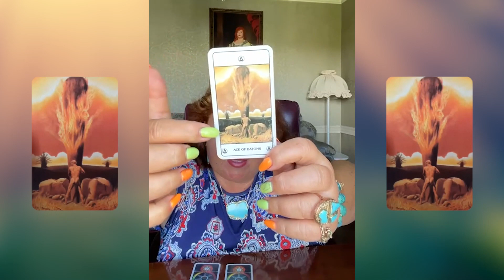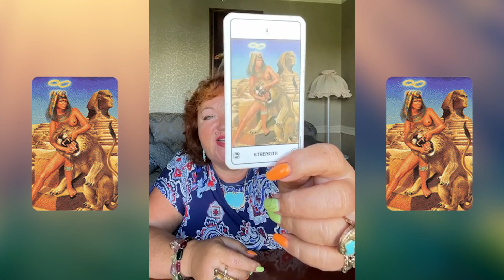ГАДАЕМ НА КАРТАХ ТАРО. ЧТО НАС ЖДЁТ С 17 ПО 24 ИЮЛЯ?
БЕСПЛАТНЫЙ ДЕНЕЖНЫЙ РИТУАЛ

ВЕБИНАР по психомагии. Работа с зависимостями 20 июля в 20:00

АКАДЕМИЯ ПРАКТИЧЕСКОЙ ПАРАПСИХОЛОГИИ АРАТРОН
ШКОЛА МАГИЧЕСКОГО ТАРО АРАТРОН
Дорогие друзья, мы приветствуем вас на нашем канале.
Если вы заглянули к нам, то значит вы , как и мы, любите эзотерику, астрологию, таро.
Мы обучаем эзотерическим дисциплинам уже больше 30 лет!
Наши ученики используют знания в своей жизни, ведут практику и открывают свои школы.
В нашей академии вы можете найти все эзотерические дисциплины, обучиться и стать настоящим МАСТЕРОМ!

По всем техническим вопросам,  доступу к урокам, мы доступны для Вас по этому адресу:

Присоединяйтесь к нашему телеграмм каналу, там проходят живые онлайн эфиры, гадания, там очень интересно!